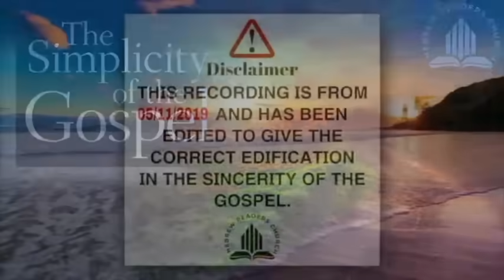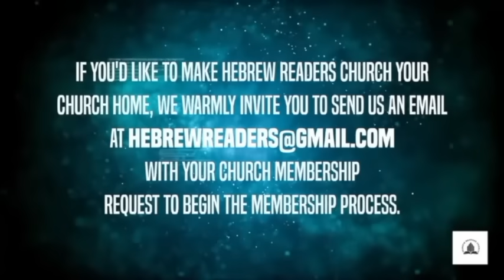The Simplicity of the Gospel